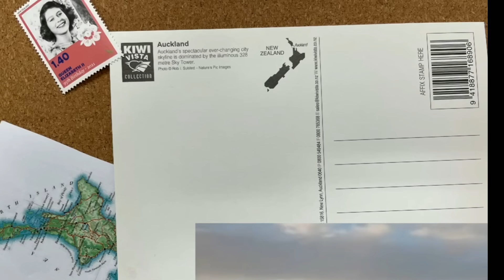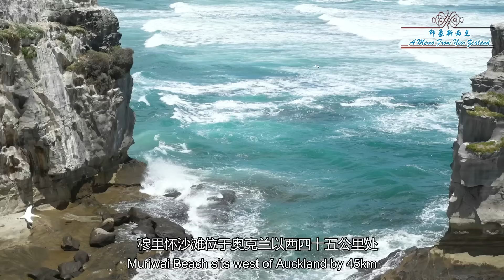印象新西兰----奥克兰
奥克兰——新西兰最大的城市。由于其发达的经济，怡人的环境，高水准的生活和迷人的风景。所以奥克兰连续多年被评为世界上最宜居的城市之一。也是世界上最美丽的城市之一。奥克兰是全世界人均拥有帆船数量最多是城市，故被称为“千帆之都”